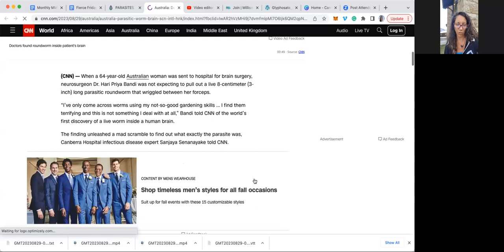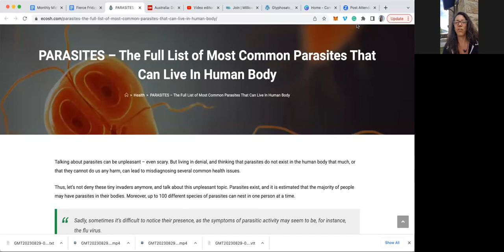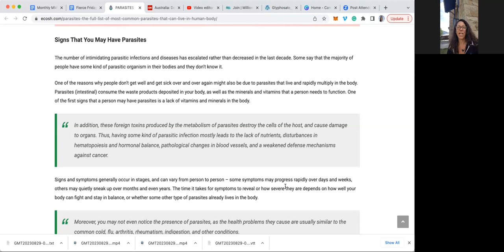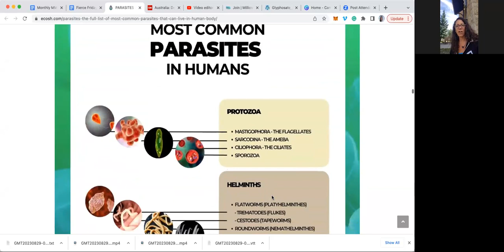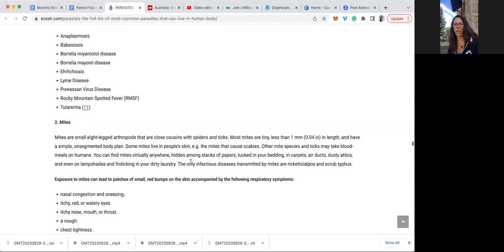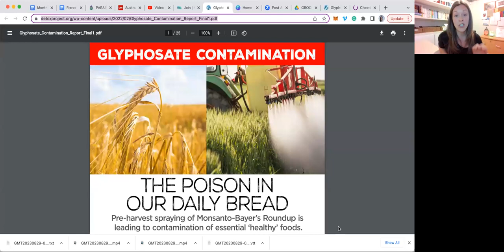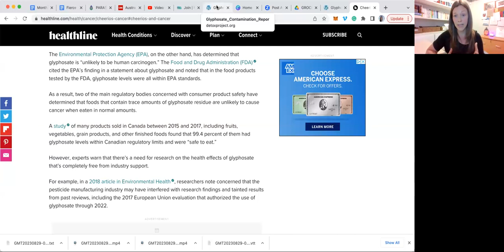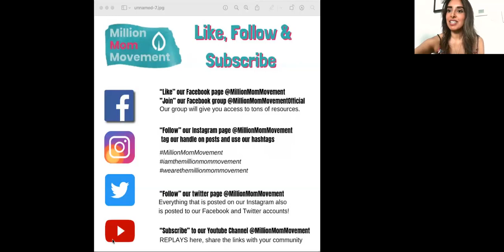Fierce Friday: Gut to Brain - The Parasite Connection Explored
Dive into the hidden world of gut-brain parasites. Explore their influence on body & mind, unveiling connections that affect well-being from gut to brain. Buckle up for an eye-opening journey into unseen forces shaping health, including solutions to address these intruders for transformative results.